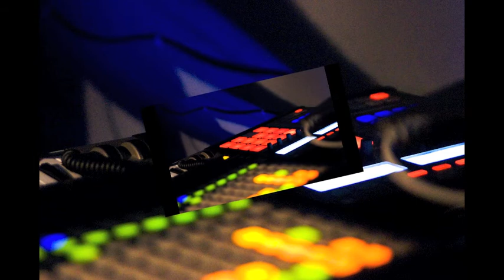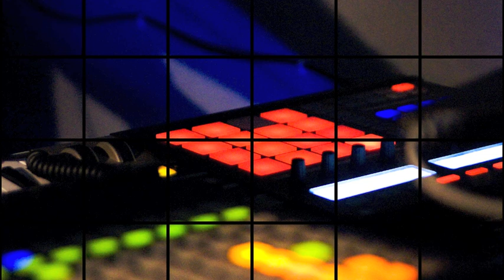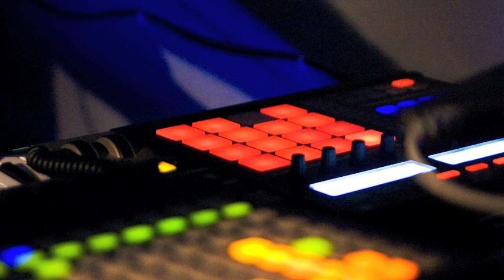Project 24 Guest Mix for 2 Years Djvibes Team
Techno Yourself !!!